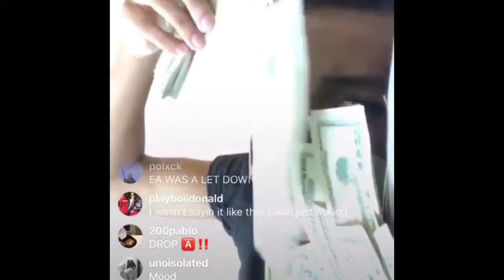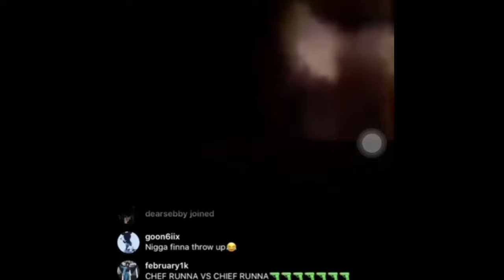Sofaygo funny moments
sofaygo
funny moments